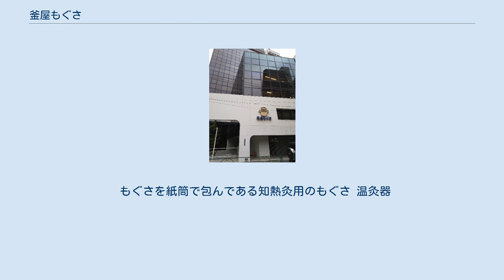釜屋もぐさ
株式会社釜屋もぐさ（かまやもぐさ）は、東京都中央区に所在するもぐさを販売する企業。
主に東日本販売総代理店としてもぐさを販売している。
西日本は株式会社釜治が総代理店として販売している。
この2つを総称して釜屋もぐさ本舗としている。
 寛永17年（1640年）、近江国栗太郡辻村（現・滋賀県栗東市辻）の鋳物師の家系、田中七左衛門と太田六右衛門が江戸に出て、芝田町に釜屋を開業した。
事業が軌道に乗るにつれ、田中家や太田家から人が呼び集められたが、この中に田中七左衛門の従弟、次左衛門がいた。
 次左衛門は慶安頃に辻村より江戸に出て、七左衛門の元で奉公した後、万治二年（1659年）独立して日本橋小網町三丁目に殻物・鍋釜問屋を開業した。
これが釜屋もぐさの起源である。
 七左衛門・六右衛門は万治元年（1658年）に深川上大島町（現・江東区猿江二丁目16番地東側）に工場を構え、明治に至るまで鍋釜を作り続け、隆盛を誇ったが、一方の治左衛門は三代目が郷里の名産伊吹もぐさに目を付け、転業しこれを専門に扱うことで差別化を図った。
まもなくこれが江戸市中で評判となって、大店に成長し、治左衛門は天明・明和の頃町名主を務めるまでになった。
 江戸時代には小網町や江戸各地に釜屋を称し類似品を扱う店が絶えず、小網町二丁目の釜屋佐次右衛門・麹町七丁目（現・千代田区麹町四丁目）の釜屋伝右衛門などと本家争いを繰り広げた。
 当主は代々富士治左衛門を名乗り、現在の当主は昭和62年（1987年）襲名の11代目である。
 もぐさを紙筒で包んである知熱灸用のもぐさ 温灸器